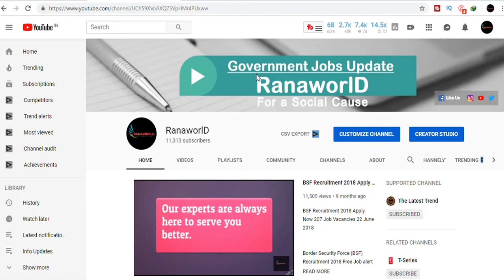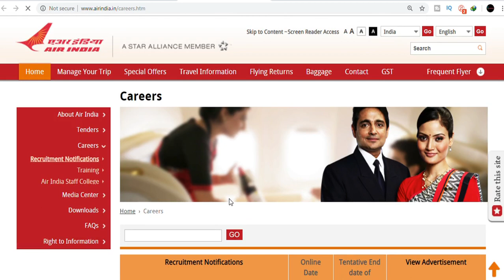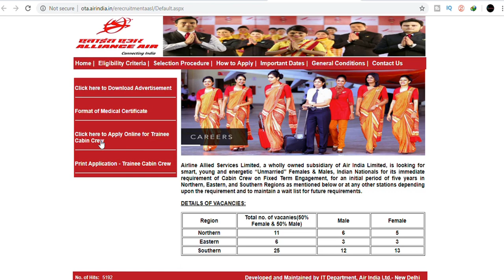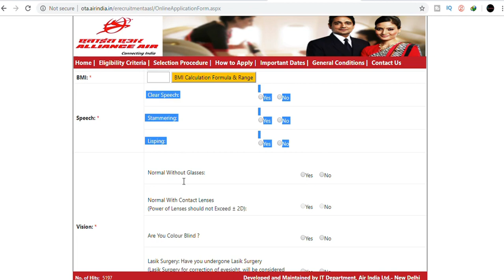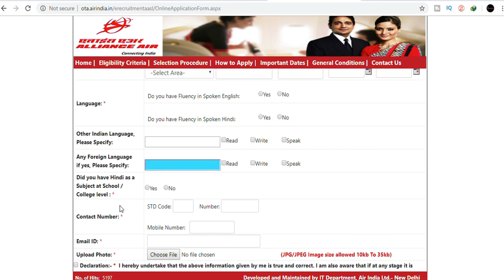Air India Cabin Crew Recruitment 2019 Job Vacancy | How to Apply Complete Details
In this Video get the all info that how you can apply for latest vacancies of Air India Cabin Crew.